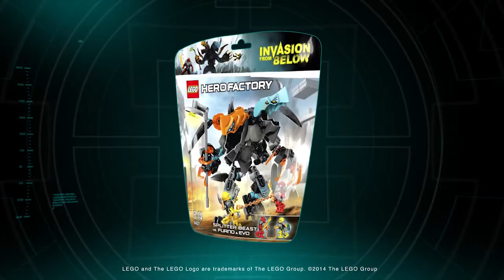LEGO Hero Factory Bestia spintecatoare contra Furno si Evo (44021)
Cumpara online LEGO Hero Factory Bestia spintecatoare contra Furno si Evo (44021) de aici
Atenţie eroi! Bestia SPLITTER este o bestie colosală cu două capete care păzeşte cea mai mare crevasă din oraşul Antropolis, unde se ascund creaturile malefice. EVO și FURNO, v-am echipat cu un lasou cu laser. Distrage atenţia acestei brute cu mulţi ochi folosind sabia de foc şi pistolul în timp ce-i legi picioarele pentru a o doborî. Însă atenţie, se poate diviza în două din senin, devenind de două ori mai periculoasă pentru tine şi pentru civil!